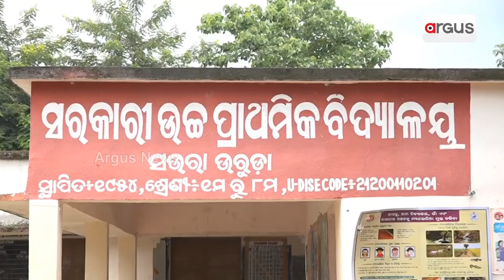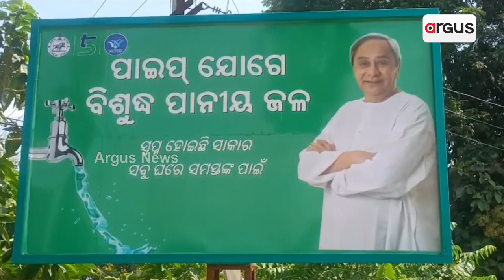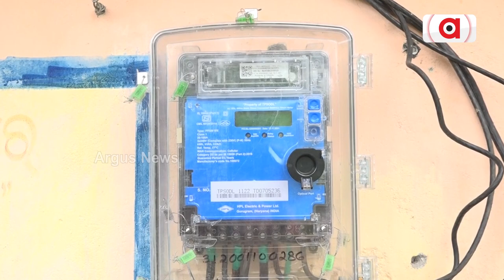Basudha Yojana, A Betrayal By Odisha Govt To Gajapati Villagers!